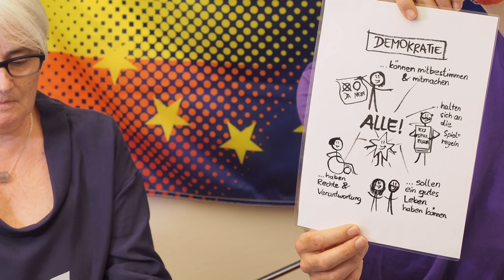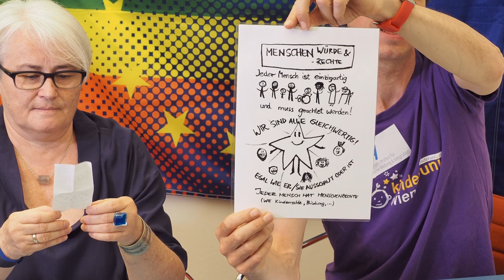Die Schatzkiste Europas